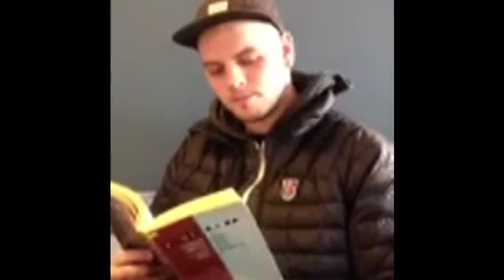Jose - 18 år